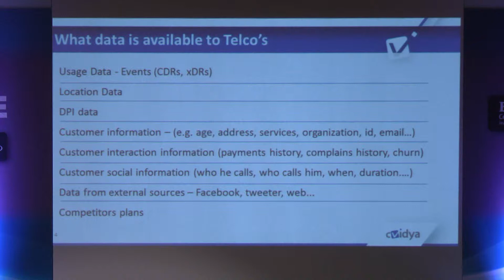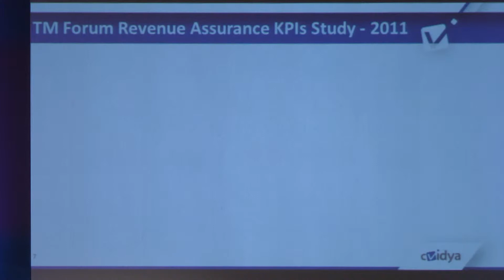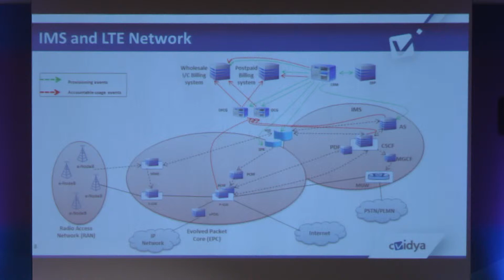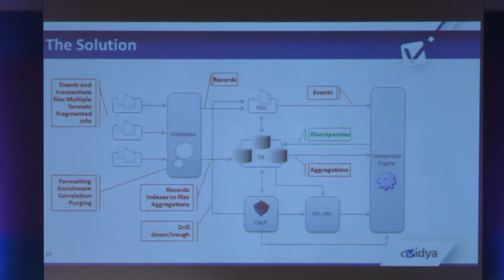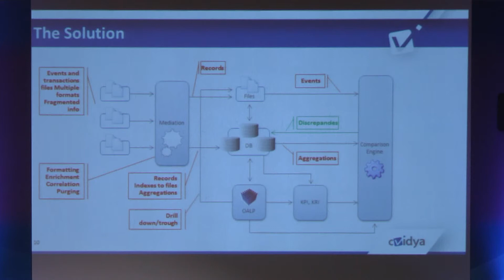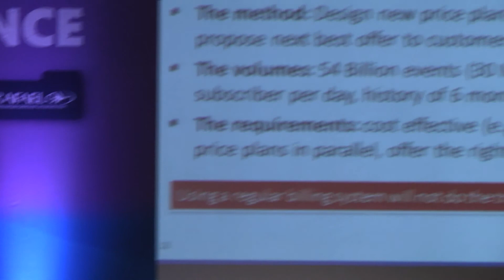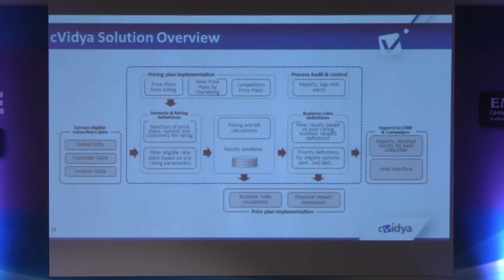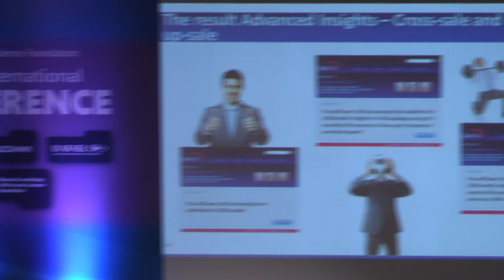Gadi Solotorevsky - Using Big Data and Innovative Analytics Algorithms - Technion lecture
Gadi Solotorevsky of CVidya - lecture: Using Big Data and Innovative Analytics Algorithms to Improve Customers' Retention and Value

Harnessing big data analytics for marketing purposes is one of the hottest trends in today's telecommunications industry that is struggling with commoditization and fierce competition with Over-The-Top (OTT) players such as Skype, Netflix, and WhatsApp. As a telecom revenue analytics software provider to some of world's largest service providers, including British Telecom, Telefonica Group and O2, Vodafone,  AT&T, MTN SA,  Deutsche Telekom Group,  and others -- cVidya's CTO, Dr. Gadi Solotorevsky, will present cVidya's achievements in applying innovative technologies for analyzing customers behavior and forecasting. Several use-cases of big data analytics in telecom will be shared to demonstrate the value of analyzing huge amounts of data for optimizing the offerings while protecting the revenue and profit targets. Several real-life examples will be provided on how the operator's marketing team can better understand key questions such as which OTT apps are crippling other services?, which customers are at risk of leaving?, what is the propensity that a customer will accept a new marketing offer?, what will be the forecasted revenue impact for a new offer in the next 3 months?, how high churn and influencer scores impact the next best action?, how can the operator cross-sell and up-sell content and packages targeting the right customers?, and more.